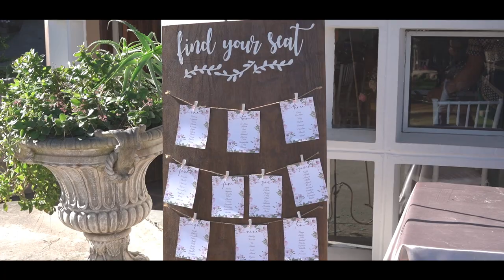Ashton + Avashna Cinematic Montage | Ollivanders Estate | Durban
Ollivanders Estate Wedding Venue